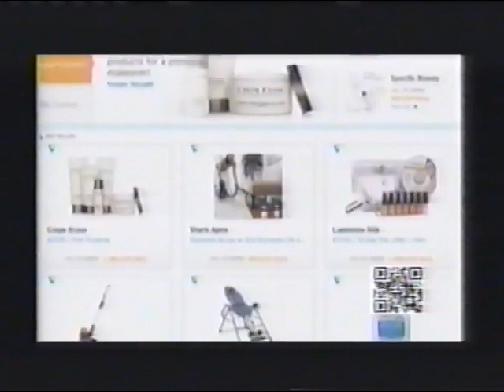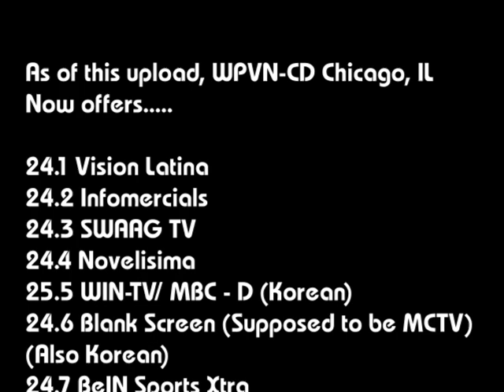Azteca America transitions to Infomercials on WPVN-CD Chicago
Captured on 12/31/22 at 11PM - 1/1/23 approx. at 8AM
Channel recorded on: WPVN-CD 24.2
Recorded on the JVC HR-J630U
Final thoughts: "Northeast IL EAS and More" @NortheastILEASandMore did a great job at capturing the moment when WPVN-CD unplugged Azteca's infomercials (which recently consisted of nothing but OmegaXL) to a screen of black. And eventually, on this video, to HC2's own infomercials.